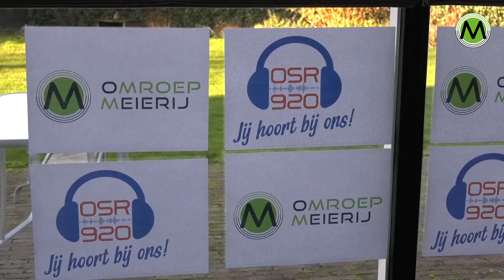Promo 55Plusshow 220123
Dit zijn de onderwerpen in de 55 Plusshow, zondag 23 januari op radiozender OSR 920 Omroep Meierij.